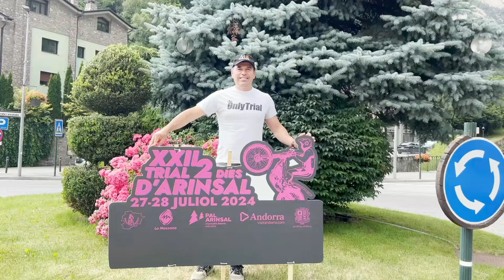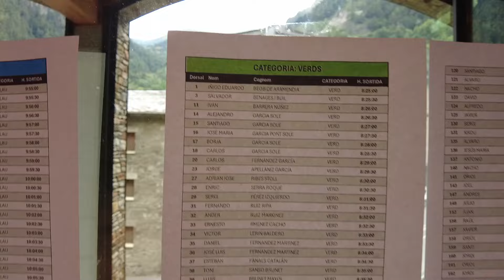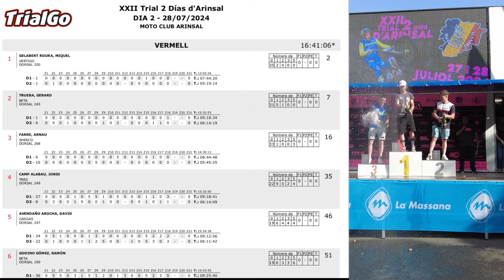2Dias Trial Arinsal 2024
Hola!! Os dejo un resumen de algunos de los mejores momentos de los dos días de Trial de Arinsal (Andorra) celebrados los días 27 y 28 de Julio de 2024. Sin duda es el trial más bonito que jamás he corrido .Todo amante del trial debe correr al menos una vez en su vida.
Agradecer a la organización todo su esfuerzo y dedicación para que todos/as podamos disfrutar de este maravilloso evento!!
Saludos. Arenitas!